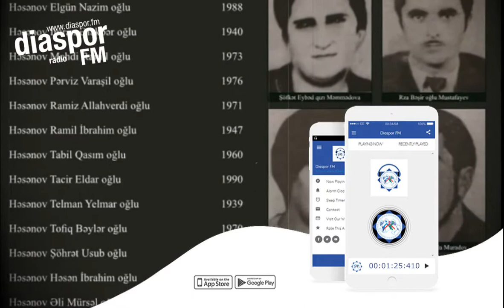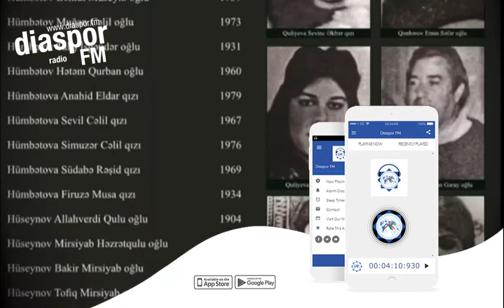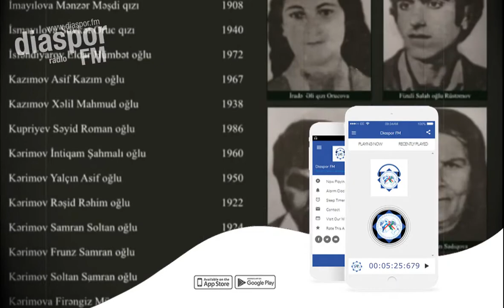Xocalı soyqırımından 28 il ötür